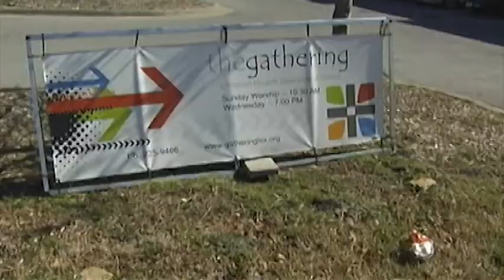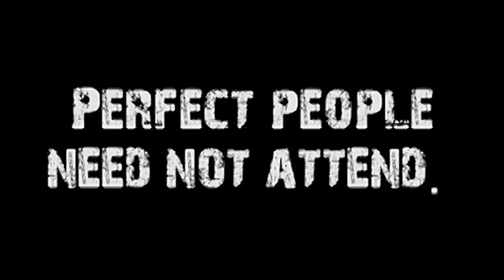Accept One Another (One Another #2)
Speaker: Don Vanzant
Title:Accept One Another
Series Name:One Another
Series #:2
Subject:hospitality
Date:10/5/14
Sermon Notes: